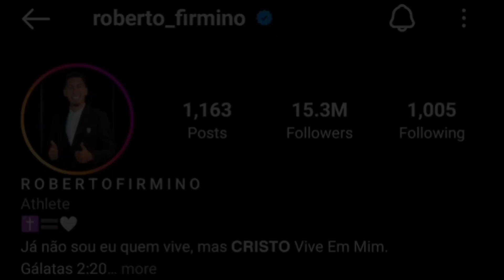Roberto Firmino Lifestyle 2023 | Biography,Cars,House,Private Jet,Yacht,Income,Salary,Net Worth,Wiki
Roberto Firmino Lifestyle 2023 | Biography, Cars, House, Private Jet, Yacht, Income, Goals, Salary, Net Worth, Wiki

karim benzema biography,benzema lifestyle,karim benzema car,karim benzema salary,karim benzema wife,karim benzema ballon d'or,karim benzema al ittihad